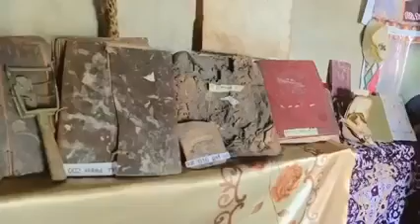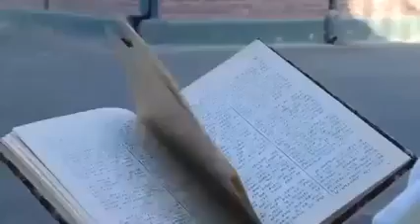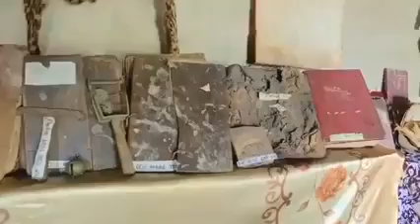ጥንታዊው የኤነር አማኑኤል ገዳም⛪